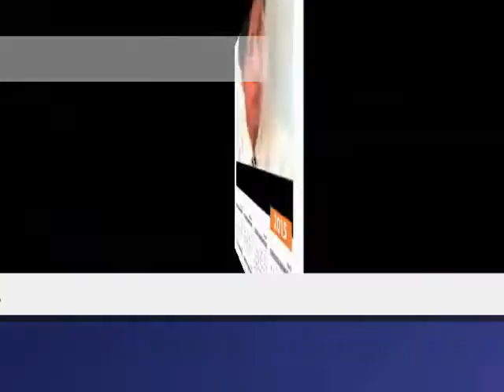love flow within~